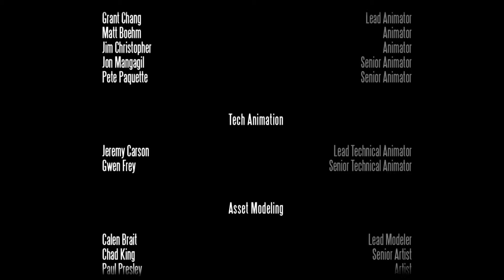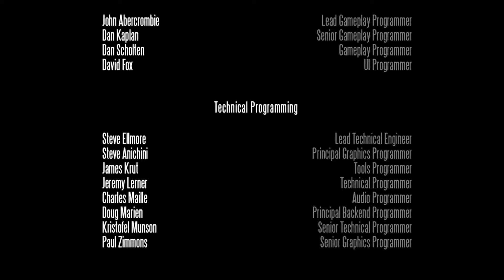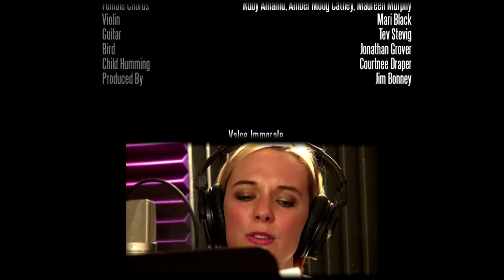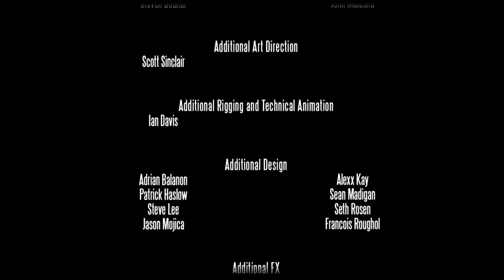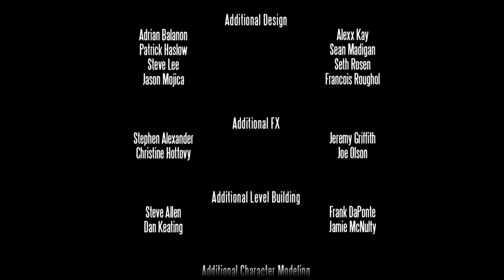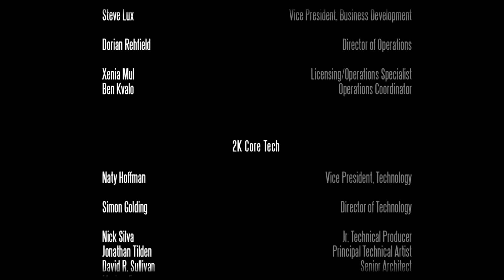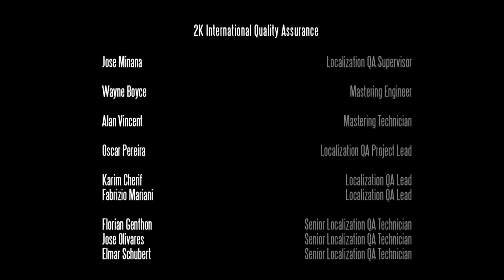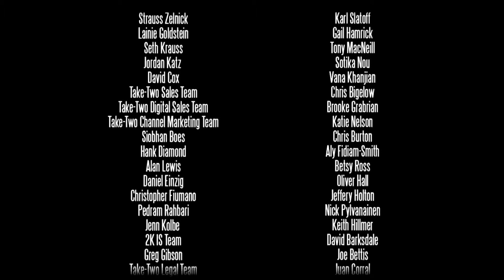#015 † Die Eine Tür [Finale] - Bioshock Infinite: Burial at Sea 2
† Bioshock Infinite: Burial at Sea 2

Link zum Spiel und mehr in der Beschreibung!

Ein Cafè, ein Glas Wein, sanfte Musik, der Sonnenschein wird von den sanften Wellen der Seine reflektiert und auch der Eifelturm blitzt in der Ferne. Alles beginnt mit einem Spaziergang durch Paris. Und einem uns wohl bekannten Mädchen: Sally...

Und natürlich: Viel Spaß beim Anschauen des Videos :3